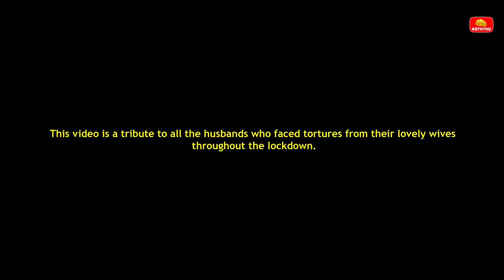Divorce Aathals | Cheese Koththu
Hi dear cheese koththu fans,
So here we are finally, the Cheese Koththu squad is back with a fun packed comedy encounter to take you all to laughing ride. Lots of efforts have been put on by the whole team for this video, we loved it, hope you all will love it too.  Enjoy the video ❤️

•Script | |Direction | Editing&FX | Camera
 - Ashad moh

Cast - Aadil osman, Rayyan , Rila , Kiran

 Art works - Sameer

Produced by - A. Awanthika